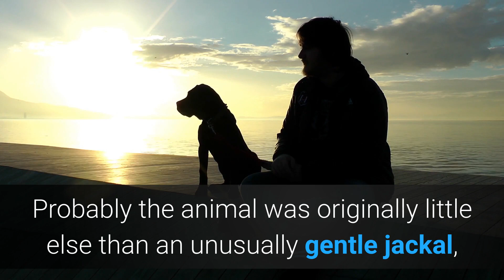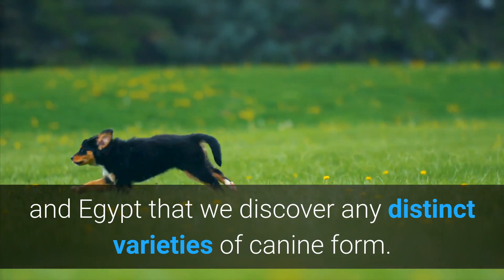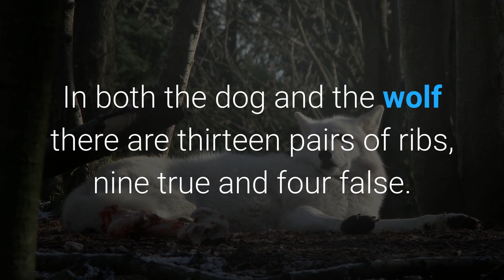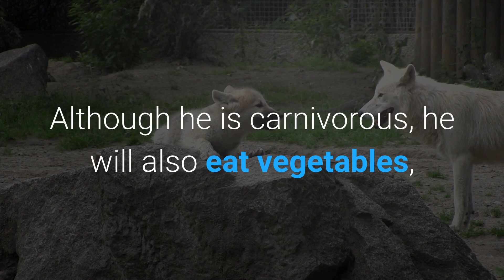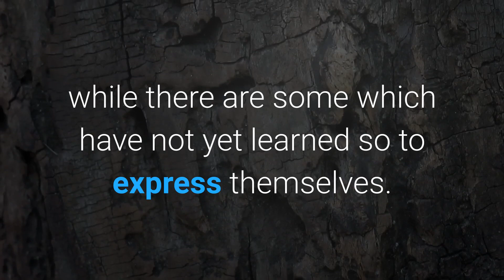low maintenance dogs | FACTS NEEDS TO KNOW BEFORE BUY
The great multitude of different breeds of the dog and the vast differences in their size, points, and general appearance are facts which make it difficult to believe that they could have had a common ancestry. One thinks of the difference between the Mastiff and the Japanese Spaniel, the Deerhound and the fashionable Pomeranian, the St. Bernard and the Miniature Black and Tan Terrier, and is perplexed in contemplating the possibility of their having descended from a common progenitor. Yet the disparity is no greater than that between the Shire horse and the Shetland pony, the Shorthorn and the Kerry cattle, or the Patagonian and the Pygmy; and all dog breeders know how easy it is to produce a variety in type and size by studied selection.

In order properly to understand this question it is necessary first to consider the identity of structure in the wolf and the dog. This identity of structure may best be studied in a comparison of the osseous system, or skeletons, of the two animals, which so closely resemble each other that their transposition would not easily be detected.

The spine of the dog consists of seven vertebrae in the neck, thirteen in the back, seven in the loins, three sacral vertebrae, and twenty to twenty-two in the tail. In both the dog and the wolf there are thirteen pairs of ribs, nine true and four false. Each has forty-two teeth. They both have five front and four hind toes, while outwardly the common wolf has so much the appearance of a large, bare-boned dog, that a popular description of the one would serve for the other.

open zip